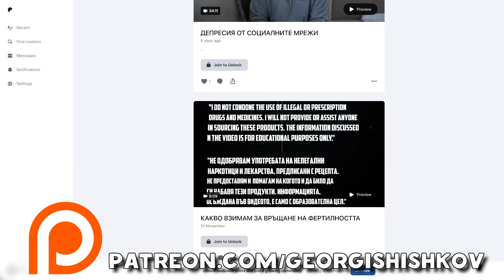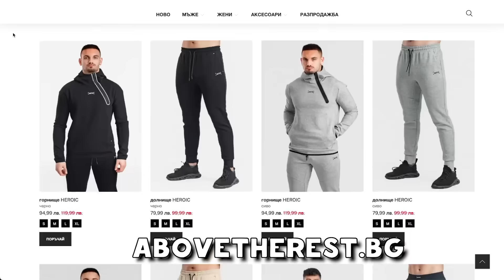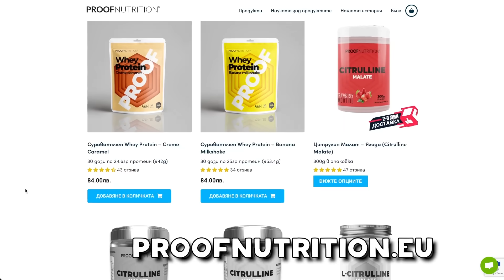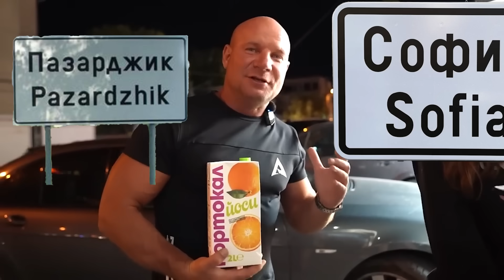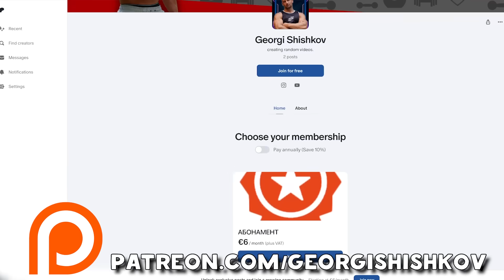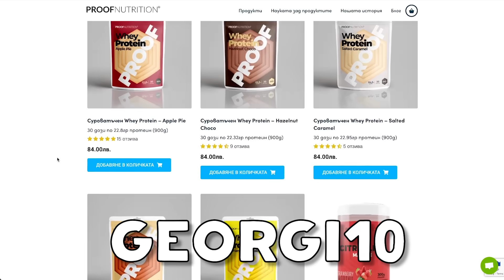ОБРАТНО В СОФИЯ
► AboveTheRest - КОД ЗА ОТСТЪПКА "GEORGI10"
"FFB: Workout & Diet Companion" достъпна в Google Play и iOS App Store.